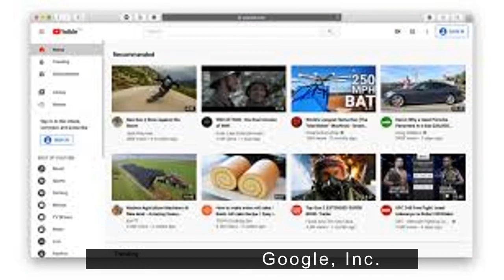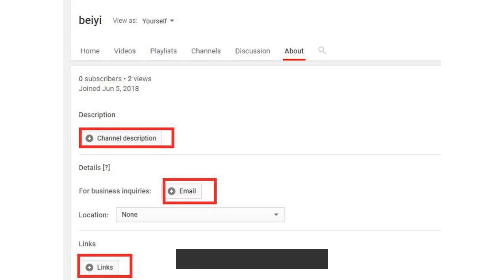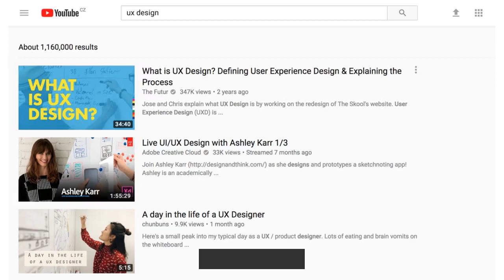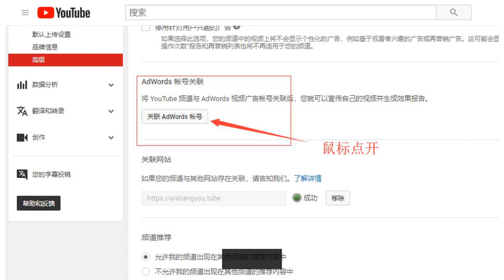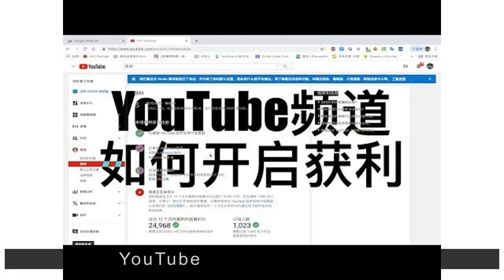YouTube运营教程之在 YouTube 上直播 适用于游戏和直播的工具与服务